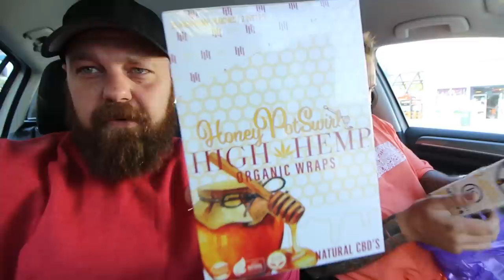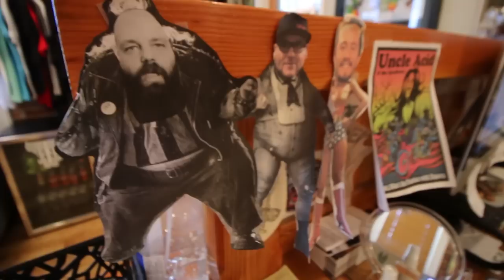I ordered a shoe with NO BOOST!!! + Improved his shoes by 60%